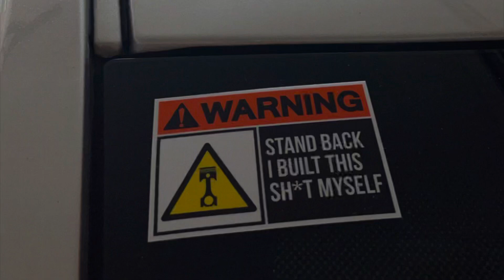Cadillac CTS V Build - First Fire Up Success!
Not bad for my first build in a single car garage of my condo 😎